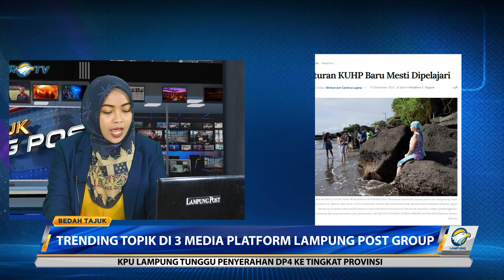Bedah Tajuk - Awasi Ketat Subsidi BBM Part 3